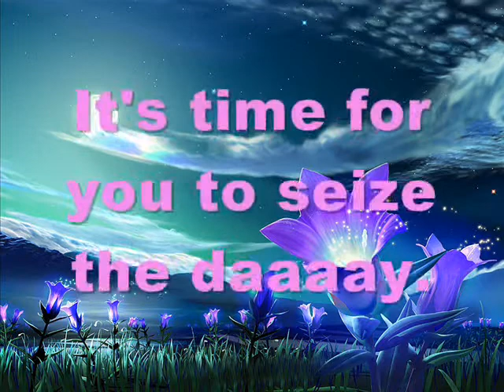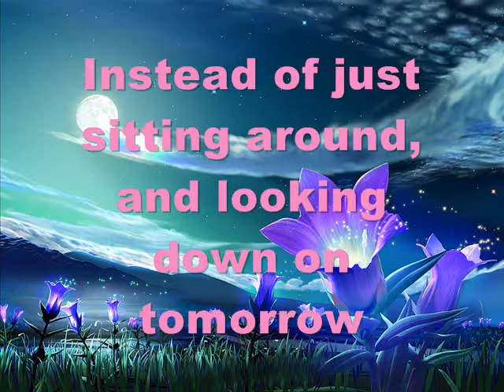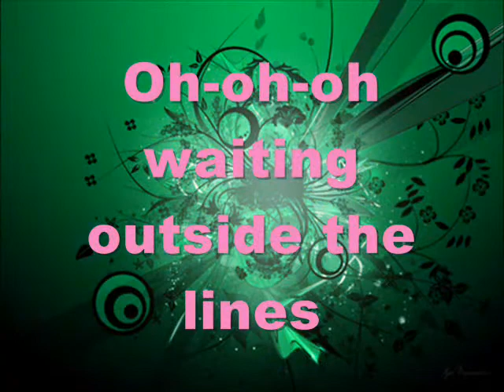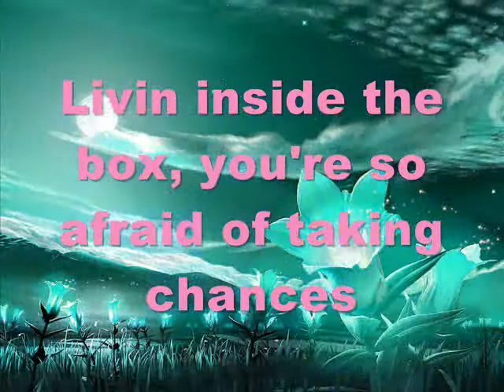Waiting Outside The lines Greyson Chance lyrics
This is one of my fave songs! :D Thanks!